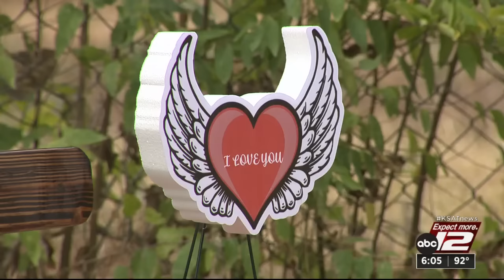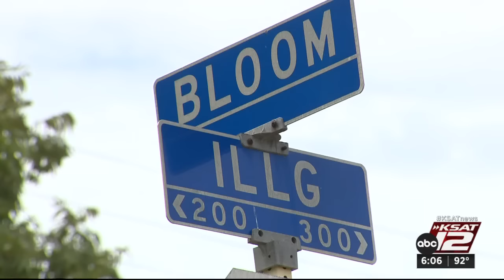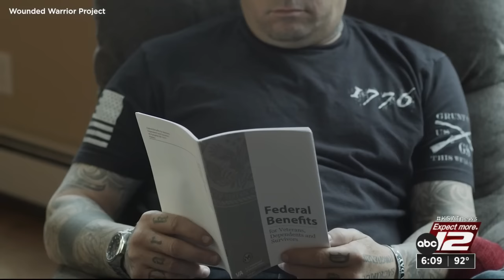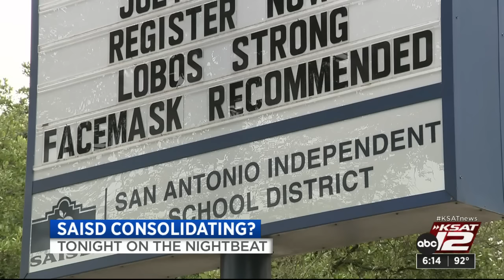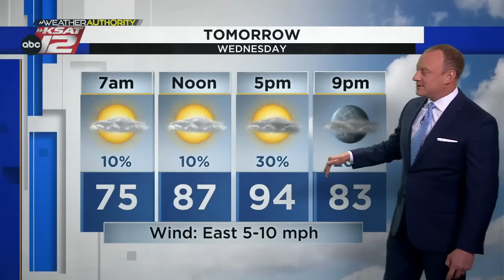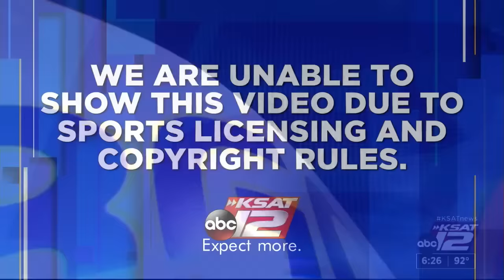KSAT 12 6 O'Clock News : Sep 12, 2023